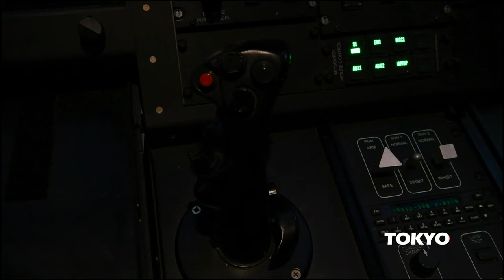Exercise Keen Sword | AC-130 Visit to Yokota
An AC-130 and the crew from Cannon Air Force Base, New Mexico came to Japan to participate in Keen Sword. (U.S. Air Force Video by Staff Sergeant James Kennedy)

AC-130 Visit to Yokota
JAPAN
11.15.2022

Film Credits: Video by Staff Sgt. James Kennedy AFN Tokyo